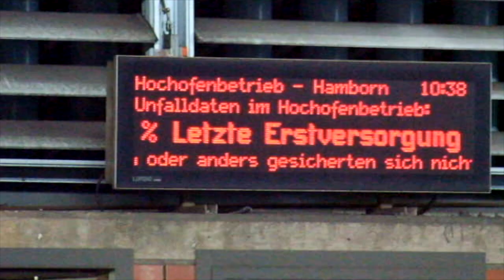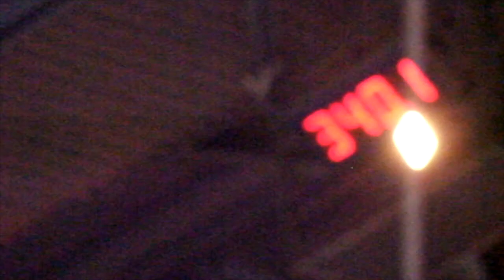Steel production | ThyssenKrupp Steel